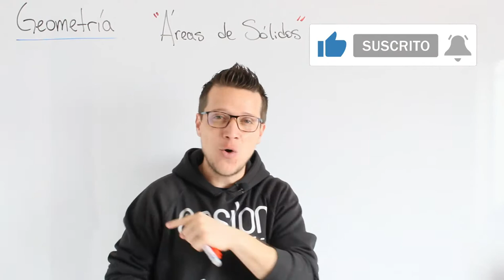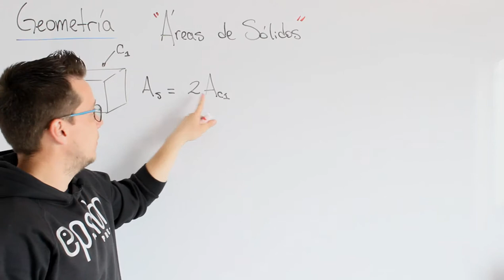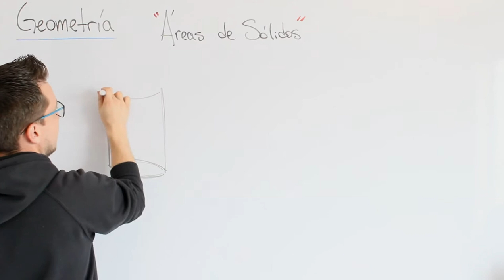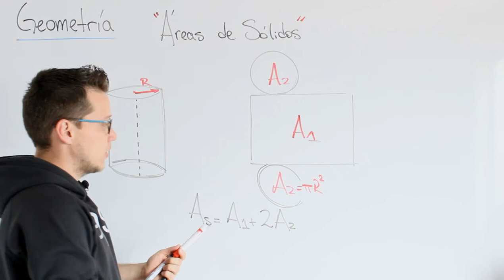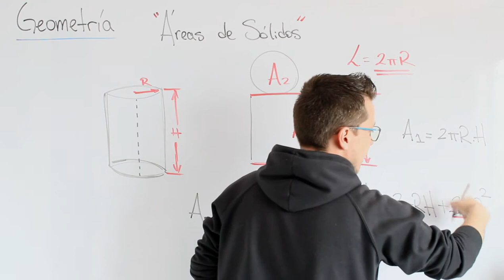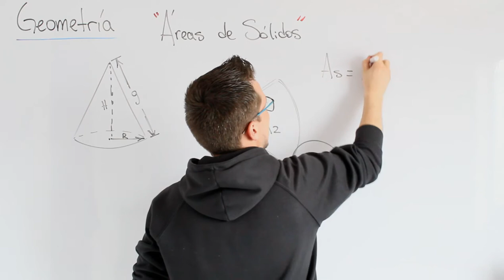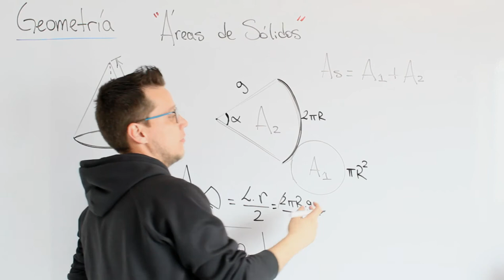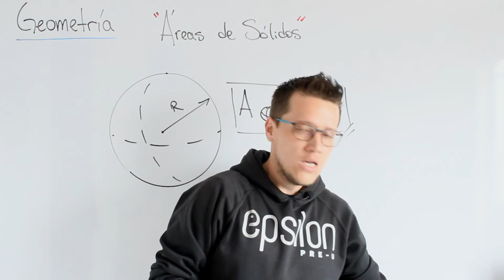Superficies de Sólidos